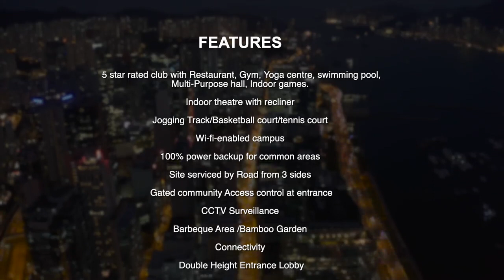Manhattan & gomtinagar extension updated construction pics ##9205360320